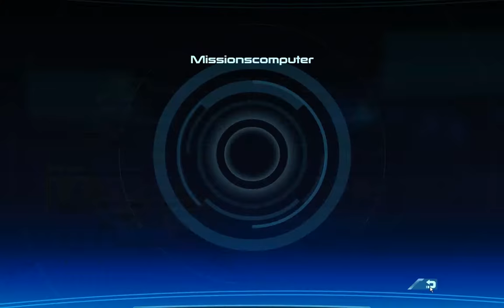Mass Effect #014 - Let's Play (German)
Mass Effect

Wir schreiben das Jahr 2183. Nach der Entdeckung von außerirdischen Ruinen auf dem Mars fanden die Menschen ein Massenportal, das man früher für Charon, einen von Pluto's Monden, hielt. Jetzt sind sie seit etwa dreißig Jahren Teil der galaktischen Gemeinschaft, dessen Zentrum die Raumstation Citadel ist. Sie gelten aber immer noch als Neuankömmlinge und werden daher noch nicht vollständig als gleichberechtigte Partner akzeptiert.

Nun wird unserem Protagonisten, Commander Shepard, überraschend eine Position als Spectre angeboten. Spectres sind Agenten, die direkt für den Citadel Rat arbeiten und unter anderem über dem Gesetz stehen. Da die Wahl eines Spectres aus den Reihen einer Spezies als erster Schritt für den Erhalt eines Sitzes im Citadel Rat gilt sind die Erwartungen an Shepard enorm. Unter der Aufsicht des turianischen Spectres Nihlus, der Shepard für das Programm empfohlen hat, soll dieser auf den Menschenkolonie Eden Prime ein vor kurzem ausgegrabenes Artefakt bergen - einen von den lange ausgestorbenen Protheanern gebauten Sender. Die Protheaner gelten als die Erbauer der Citadel sowie der Massenportale und vereinten vor langer Zeit die Galaxie, verschwanden aber vor etwa 50000 Jahren ohne erkennbaren Grund.

Als Shepard auf Eden Prime ankommt wird die Kolonie angegriffen und die Routinemission gerät schnell außer Kontrolle. Eine vom turianischen Spectre Saren Arterius angeführte Streitmacht verwüstet die Kolonie, während Saren den Sender benutzt. Nihlus fällt Saren zum Opfer, und obwohl Shepard und sein Team den Sender sichern können wird dieser zerstört, als Shepard ihn ungewollt aktiviert. Shepard verliert daraufhin das Bewusstsein und erfährt eine zerstückelte Vision, die es nun zu entschlüsseln gilt. Es beginnt ein Wettlauf gegen die Zeit, den auch Saren hat die Vision gesehen und versucht mit deren Hilfe die "Conduit" zu finden. Mit dieser könnte er die Rückkehr der Reaper herbeiführen, was das Ende für alle raumfahrenden Spezies der Galaxy bedeuten könnte.